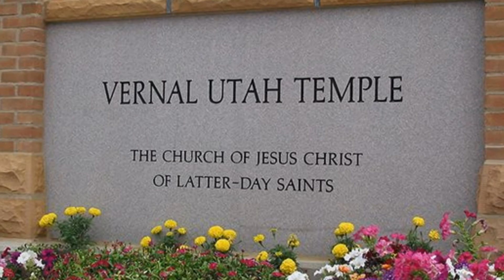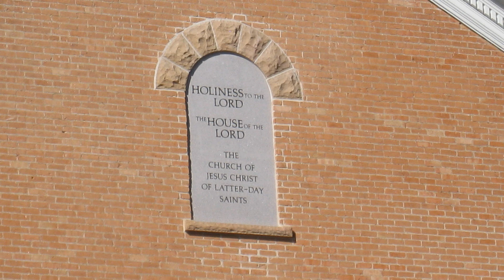2018 Vernal Temple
Videos taken of the Vernal, Utah LDS Temple by a DJI Phantom 4 Drone.